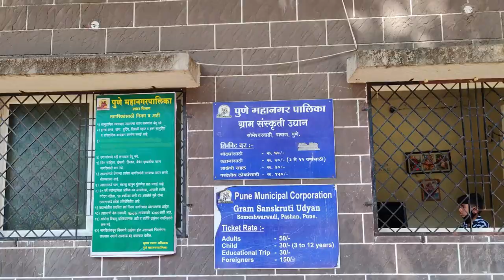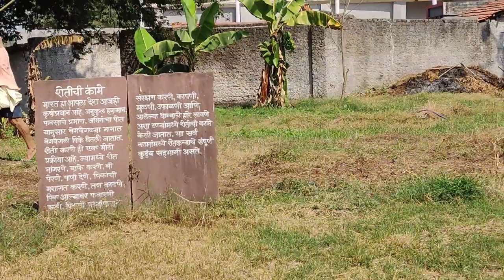Gram Sanskruti Udyan Pashan | Village Park | Sculpture Park | One day trip | Rural Village Life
Homespun exhibits about rural village life a century ago, with costumes & historical displays.

The latest attraction to join Pune sightseeing map is Gram Sanskruti Udyan. Known as Pune’s first mock village, this park is located near Someshwar Temple.To evoke the image of India's rural culture, Village Park near Someshwar Wadi has been constructed. It’s a village in itself where every aspect of rural culture can be experienced first-hand. The core objective is to provide visitors with a nostalgic experience of rural culture, where festivals, rituals and rural heritage are built. The park will leave an imprint of rural India on you so distinct that you would want to visit it often.
The garden gives experience of village business, life cycle and costumes through 68 different themes. A total of 555 statues including those of blacksmith, barber, cobbler, goldsmith, astrologer, tailor, farmer, carpenter and so on are at the Village Park, and the expressions of these personality statues are created wonderfully.

Traditional farming practices, cowshed and village market are attractively designed and represented. It has a temple where religious programmes are held daily. It also features one of the greatest religious movements of India, the Palkhi. A Panchayat with Tanta Mukti Kendra, where disputes of villagers are solved mutually, is also depicted.

Entry Fee:
Rs. 50 per person (for adults), Rs. 30 per person (for children )

Timings:
10:00 AM to 9:00 PM

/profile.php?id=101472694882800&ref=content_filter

Your queries -
Places open after lockdown
How to reach Gram sanskruti Udyan
Places near Pune
One day trip Places
Timings- 10 AM to 08:30 PM All day Open

Location -

Ward No. 9, Ward No. 8, Someshwarwadi, Pashan, Pune, Maharashtra 411008